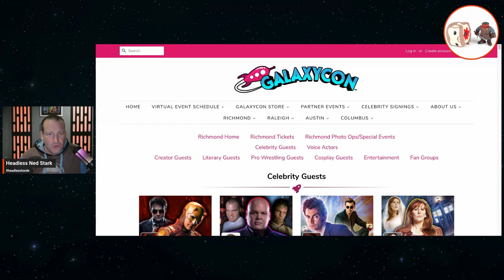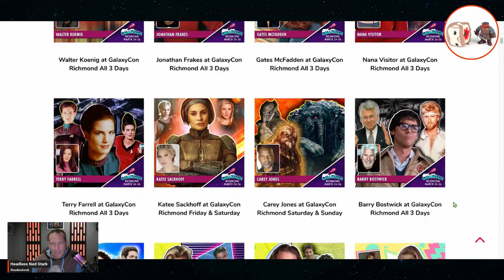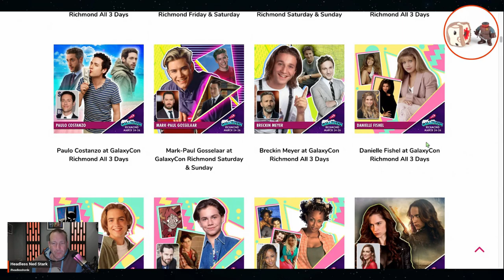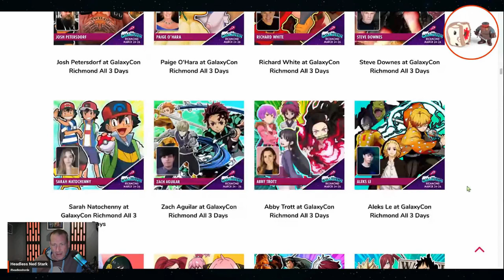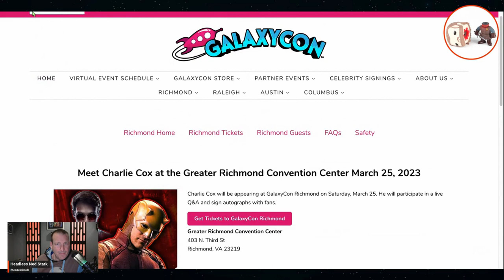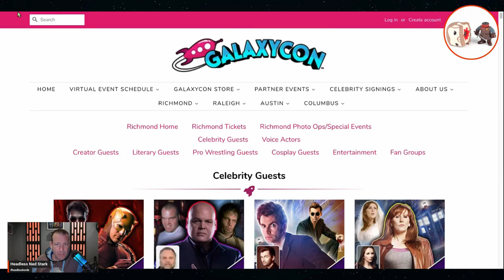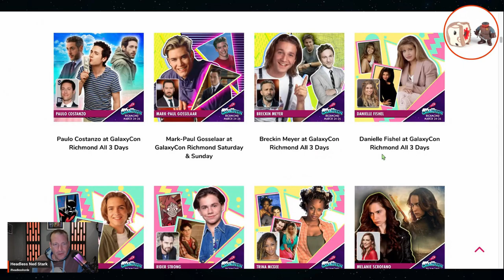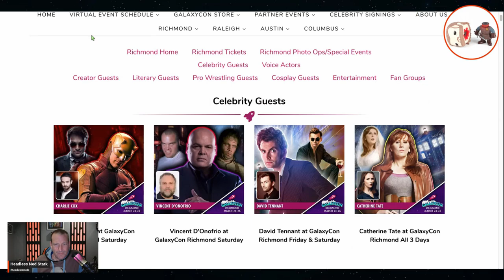GalaxyCon Richmond 2023! WHO IS COMING? Autograph and Photo Ops Prices! | Guest List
What's up Headless Horde!

If you enjoy today's video, please hit that like button and if you are not yet subscribed to my channel and enjoy content on Star Wars, Game of Thrones, collectibles, unboxings, gaming and conventions please subscribe and turn on notifications by clicking the bell.

Thanks again and remember...keep those heads on!